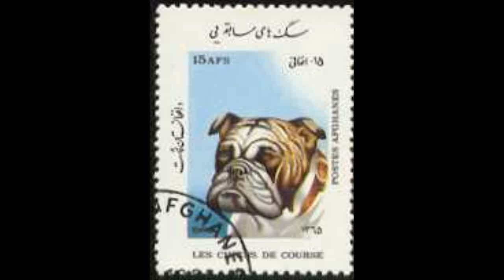NexRad II - State of Nebraska - Detail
NexRad II - State of Nebraska - Detail.avi.avi